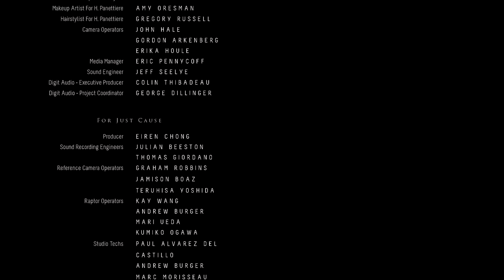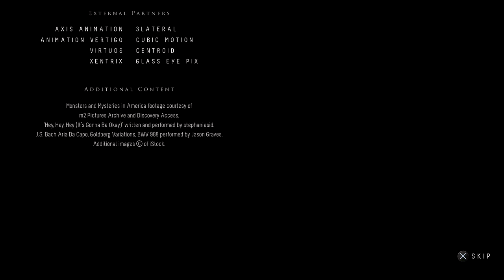Until Dawn Gameplay Walkthrough Part 10 - Ending (PS4, 1080p60, No Commentary)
Until Dawn Gameplay Walkthrough Part 10 includes Story Mission 10 - Ending of the Single Player for PS4. This Until Dawn Gameplay Walkthrough will take you through the Full Story, introduce all Characters, Character Missions, Totems, Butterfly Effect, Mystery Man, The Twins, All Choices and Ending of the Single Player.